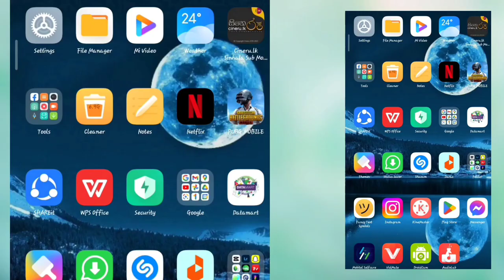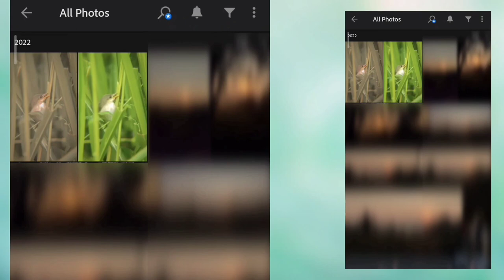How To Extract RAR File & Add To Lightroom Preset (DNG File)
Hi Friends,  Let's Going To see... කොහොමද RAR File එක Extract කරගෙන Lightroom එකට Add කරගෙන Photo එකකට Apply කරන්නේ කියලා.

DNG FILE
How To Extract RAR File & Add To Lightroom Preset...

🔰AFTER DOWNLOAD YOUR FILE🔰

💠Your Downloaded File type Is RAR. So That File Is Want To Extract With The Password. Password is a 4 digit number. Password is split in to 2 parts. Password Will Show The Upper Right Corner In Video.

💠ඔබගේ බාගත කළ ගොනු වර්ගය RAR වේ. එබැවින් එම ගොනුව මුරපදය සමඟ උපුටා ගැනීමට අවශ්‍ය වේ. මුරපදය ඉලක්කම් 4 ක අංකයකි. මුරපදය කොටස් 2 කට බෙදා ඇත. මුරපදය වීඩියෝවේ කොටස් 2 කට ඉහළ දකුණු කෙළවර පෙන්වයි.

For Example